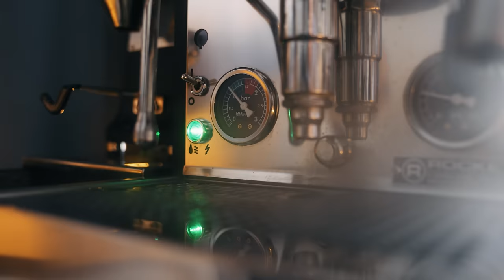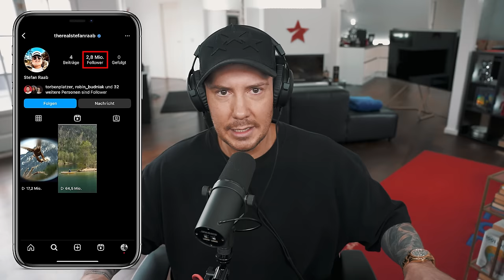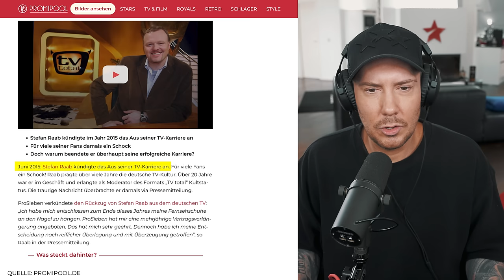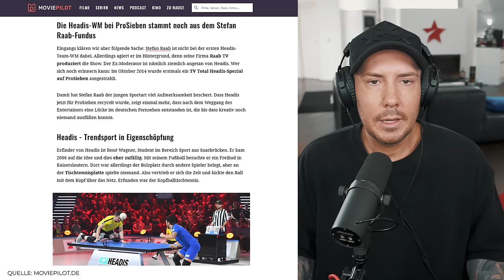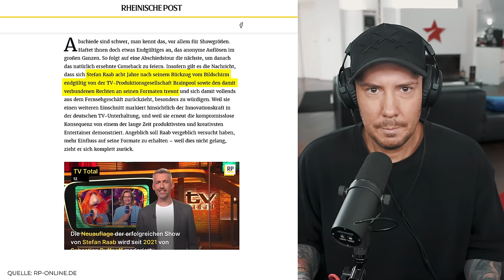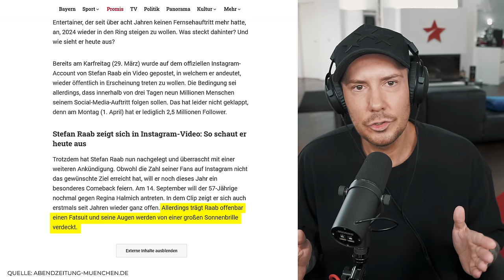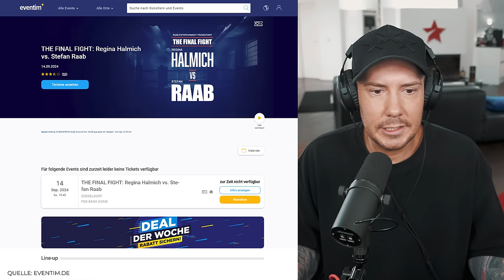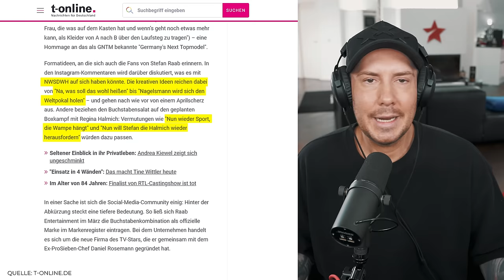Stefan Raab Comeback: Was steckt wirklich dahinter?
Stefan Raab ist nach fast 10 Jahren zurück!
Innerhalb kürzester Zeit wuchs sein Instagram Account in einer Challenge mit Elton auf 2.8 Millionen Follower 📲👀
Was wie ein Aprilscherz aussah, entpuppt sich nun als ernst gemeintes Comeback.
Raab kämpft am 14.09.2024 urplötzlich ein drittes mal gegen Regina Halmilch und verkauft binnen weniger Minunten über 15.000 Tickets 🤑

In diesem Video erfährst du von Torben:

📌 Was Stefan Raab die letzten 10 Jahre gemacht hat und hinter welchen Projekten er neben TV-Total steckte.

📌 Was er mit seiner neu gegründeten Firma Raab Entertainment vor hat und welches neue Format er bereits zur Fußball EM 2024 an den Start bringt.

📌 Wofür die Abkürzung "NWSDWH" auf seiner Cap stehen könnte.

📌 Ob der Anzeigenhauptmeister womöglich eine Kunstfigur von Stefan Raab ist & vieles mehr.

0:00 Intro
00:44 Aktuelle Nachrichten in der Zusammenfassung
04:04 Was hat Stefan Raab die letzten 10 Jahre gemacht?
07:41 Die Comeback Analyse
20:54 Prognose: Markenausrichtung Stefan Raab in 2024+